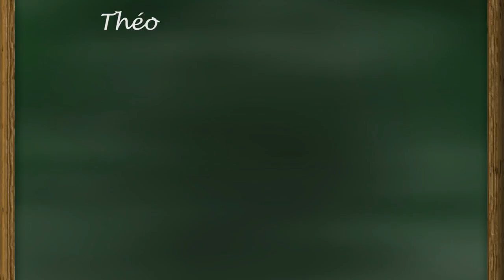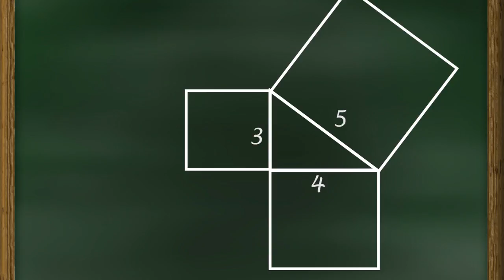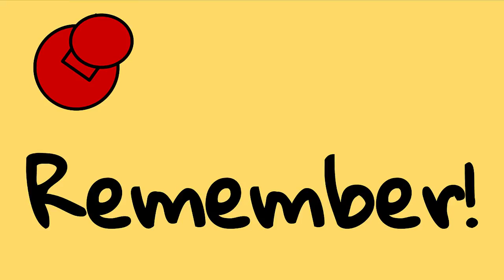CLÉ #2 - DIDACTIQUE-S : c'est quoi ?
★ Pour comprendre le jargon de l'éducation ou briller en société, la DIDACTIQUE ça claque ! ★

Pensez à laisser un commentaire et à partager la vidéo =)

♬ MUSIQUES ♬
Paladins - SkaydenMusic

Merci à toutes les personnes qui m'ont aidé !

Pédagogie, dictionnaire des concepts clés (p.176) (Raynal & Rieunier, 201?)

Dictionnaire encyclopédique de l'éducation et de la formation (p.270) (?, 201?)

Dictionnaire des concepts fondamentaux des didactiques (Reuter, 2007)